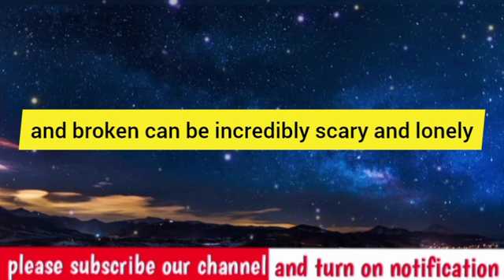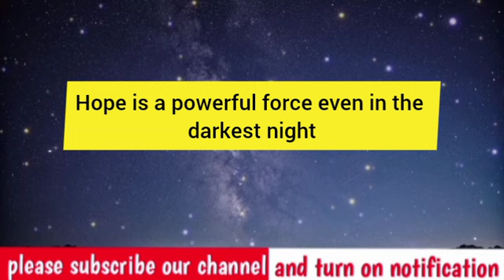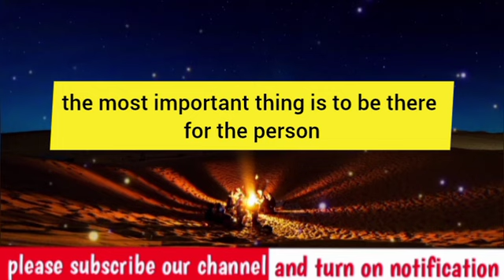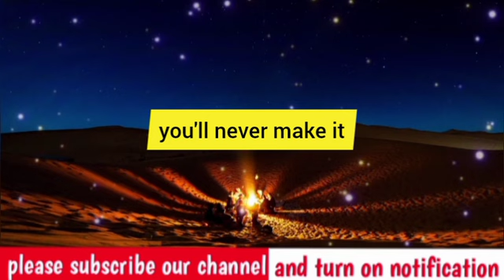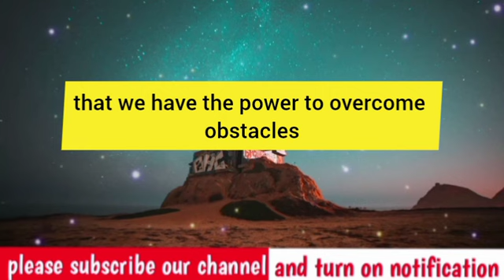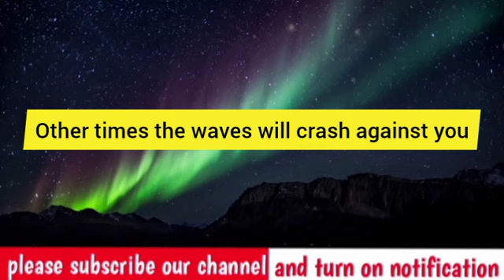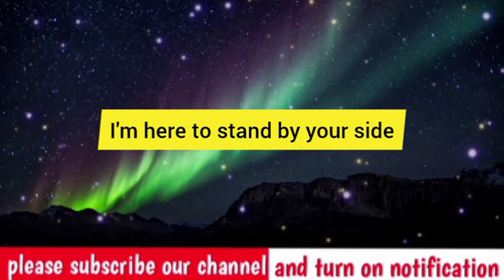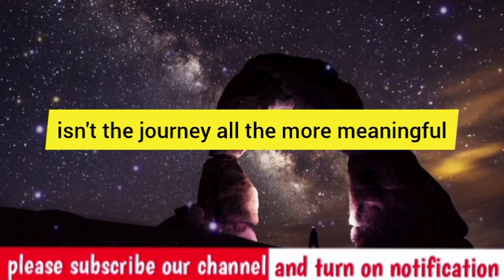💌Your intuition was 100% right that what they..|prophecy | prophetic word | prophetic word for today